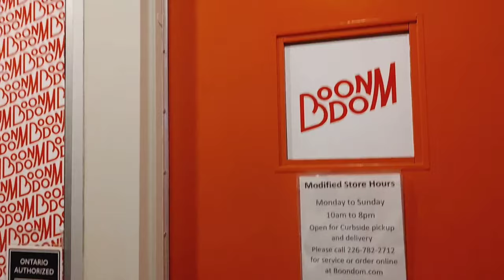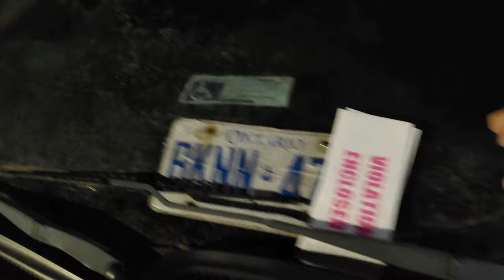TORONTO Airport Parking $2800? Woman Charged Double double fees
NOW I AM USUALLY AS COOL AS CUCUMBER CHILLIN IN THE CRISPER  NOW I SAY USAULLY  HOWEVER SOME THINGS A MAN JUST CAN 'T STOMACHE AND TAKING ADVANTAGE OF LITTLE OLD LADIES AND ME ME TAKEN NOTICE DEFINATELY MY BAG  BABY

WHEN THING S GO WRONG  MOVE ON AND RING THIER GONG ! HEY  IT 'S TO TO BE NICE BUT EVER NOW AGAIN SOME ONE COMES ALONG WITH WITH UN FORGIVING WRONG 2 TICKET SAME CAR SAME DAY THAT NOT RIGHT FIGHT BACK GIVE THAT PARKING  LOVELY LOVELY REATA READ YA MR METER MAID. STEP BACK THIS GUY IS AS PREDICABLE AS HURCAINE ROCK AND ROLLING ACROSS PENSACOLA FLORIDA STRAP ON IN IT 'S ABOUT TO GET BUMPY !

NATURALLY SAFELY LOSE 30 POUNDS PER MONTH WITH ALL NATURAL FRESH FOOD NO COOKING LIGHT YOGA AND BASIC LOW IMPACT CALIISTHENICS UNTIL YOUR WEIGHT IS RIGHT KEEP IT OFF FOREVER.FEEL STRONGER BE FASTER IN THOUGHT PROCESS BE SUPER CHARGED WITH VITALITY WHOLESOME HIP HIP HOORAY FOR NATURAL WAY LIFE PROOF YOUR BODY TODAY. Heighten strengthen your immune system within 1 to 7 days while lose weight detoxify and refortify your un lock a better you with me on 30 day cleanse and intermediate fasting super boosting your body's immune system on just days.
 Learn How to Be a Better You  Here on  T Cast
The Channel T Cast  Says " Let ' s Chat about That "

 HEY Still reading thanks  so have fun out there. . . remember be keen be kind take in stride take care of yourself and each other eat well live better benevolently  broaden your horizons.
Fly high on planning on fresh ingredients. . . A new day a new plan of fresh food and ideals will make you stronger healthier happier and give you of peace of mind and acceptance , when life leaves with only lemons. . . make lemonade ; to fresh squeezed good health.
Thanks again
 To Peace Love and Happinesss
 Please repartee
T Cast

Phone cases lap top cover skins tablet cases Wall art Home Decors stickers and more Mask Coffee Mugs Nap Sack Duffle bags Tote bags shower Curtains T Shirt Chiffon tops long tops short tops girl tops dresses mini skirts and still more that you can find here to fit almost any occasion

How to naturally detox Super Boost your body's immune system each day  plus instructional yoga  Learn the  1  2  3  and be in 411 on How to be healthy and turn that frown upside down while my  steps and stretches and all natural intermediate fasting whisk you up up and and away as you shed pounds effortlessly with 1 to 8 basic yoga low impact calisthenics

 Please be kind rewind a watch this episode twice.

THANK LIVING IS GIVING PEACE LOVE AND HAPPINESS TO ALL AND TO ALL GOOD HEALTH !
T  CAST
Day 5 of Intermediate Fast and 30 day Cleanse challenge walk along an intermediate fast lose weight eat healthy future proof your body against air born pathogens.  Super charge your Immune system in just one week learn how right here on T Cast
SUBRSCRIBE TO T  CAST  LINK  HERE BELOW :

T  CAST

ENTERTAINING VIDEOS OF NEWS PRODUCT REVIWS PROMOTIONAL GIVE AWAYS WITH FOCUS ON HUMOR INTO JOURNEY OF YOU TUBE.

WE ALLL RELATE ON ONE LEVEL OR ANOTHER AND THIS A CHANNEL THAT RELAXES  THE SENATIVITY OF IT ALL TO TRY TO FIND LITTLE HUMOUR IN EVER DAY LIFE FOR CHANGE JUST BE HAPPY TO BE ALIVE TODAY ...

ENTERTAINING HEALTH BASE VIDEOS OF THE LASTEST TRENDS PRODUCT REVIEWS PROMOTIONAL GIVE AWAYS WITH FOCUS ON HUMOR INTO JOURNEY OF YOU TUBE.

WE ALLL RELATE ON ONE LEVEL OR ANOTHER AND THIS A CHANNEL THAT RELAXES  THE SENATIVITY OF IT ALL TO TRY TO FIND LITTLE HUMOUR IN EVER DAY.
LIVE LIFE FOR CHANGE ON SIMPLE SIDE  JUST BE HAPPY TO BE ALIVE TODAY ...
LIVING AND BEATHING WITH HEART BEAT KNOWING TOMARROW WITH HELP OF KNOWLEDGE WILL BE A BRIGHTER DAY

THANK YOU LIVING IS GIVING PEACE LOVE AND HAPPINESS TO ALL AND TO ALL GOOD HEALTH !
T  CAST.